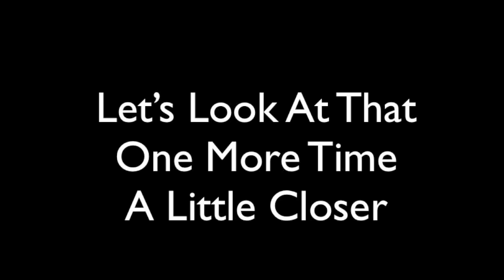Will Voneschenbach Diving Catch v Helena 6 10 09